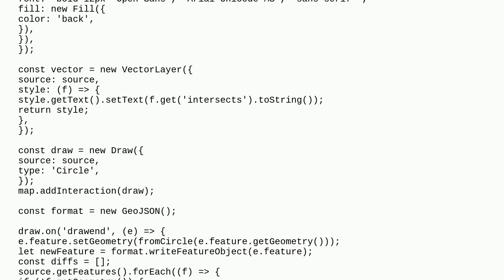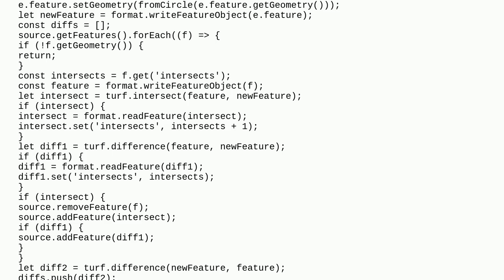Count overlapps of overlapping features in OpenLayers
A special thanks goes out to the community

  turf openlayers overlapping-features